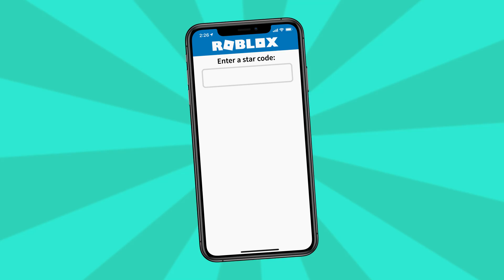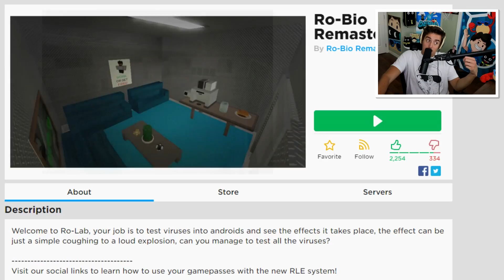Testing VIRUSES in Roblox..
► NEW DENIS BOX NOW AVAILABLE!!